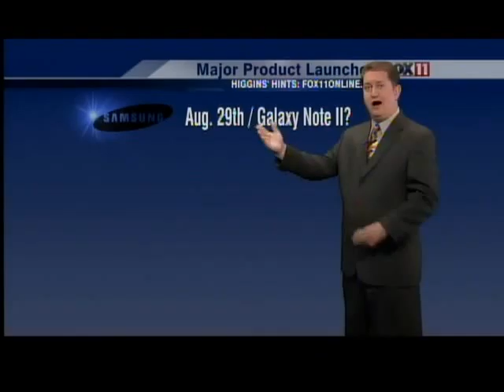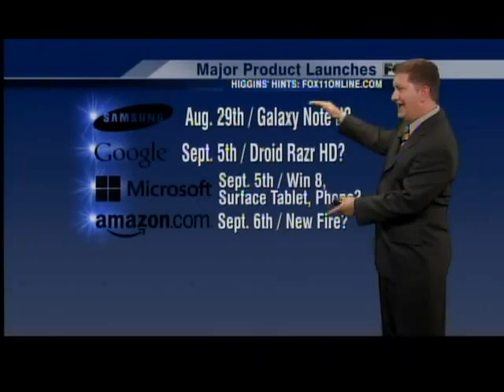GDW7SUN Higgins Hints New Tech Gadgets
A look at when companies may roll out new gadgets this fall.